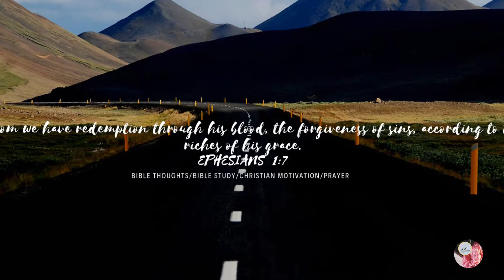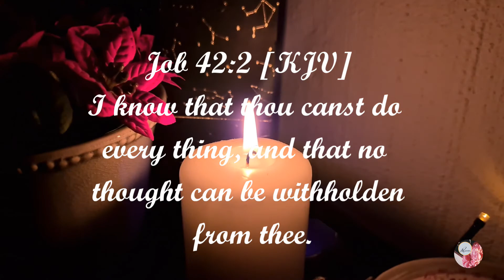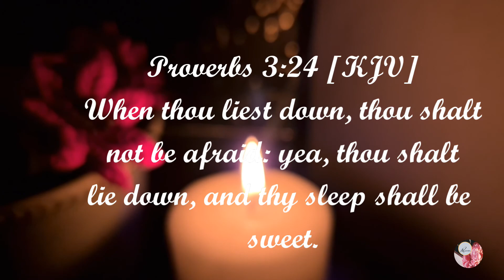Why Bedtime Prayer is More Important?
Hi Friends,

Welcome to ReadBibleWithMe Channel.

Todays Video we are sharing some Christian Motivation/Inspiration and Guidence, Bedtime is the best time for you to talk with Lord Jesus Christ, it is my best too. Hope this helps.

Little about the channel
This channel is started as a media to share the bible thoughts and to help to find salvation for all who realise about the sin and for a spiritual growth. This channel is for those who need to learn about bible, not to hurt anyone else.
And to assure you we will help you to overcome your troubles or help with prayer guidence and motivational talk. So this channel is completely a missionary work.

send prayer requests & clear the doubts & going through some kind of troubles and you need to some one to trust and share your troubles and need guidence or support

Please Remember us in prayers and